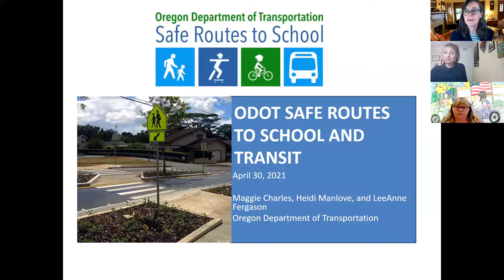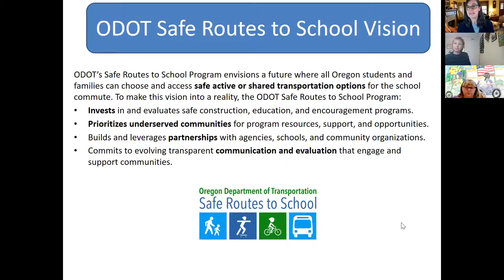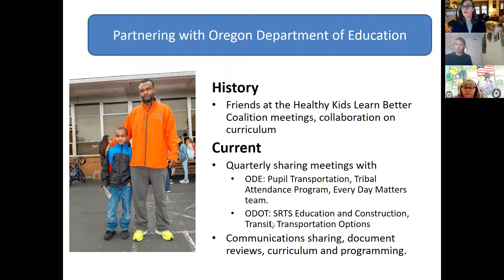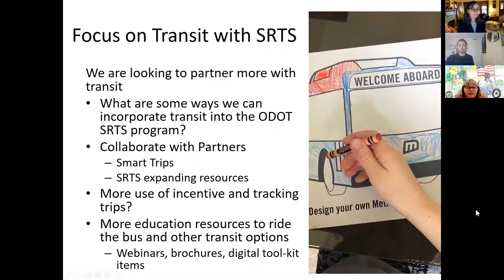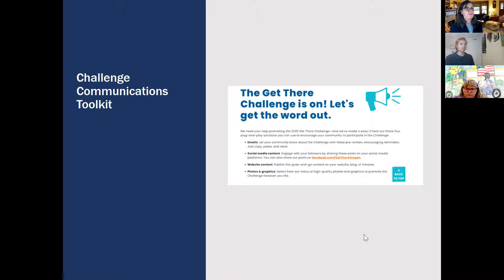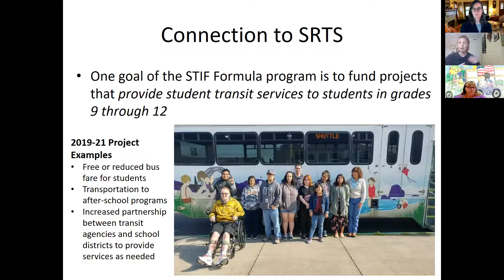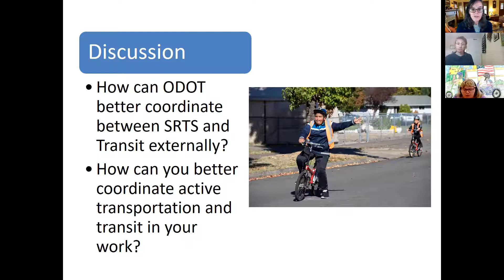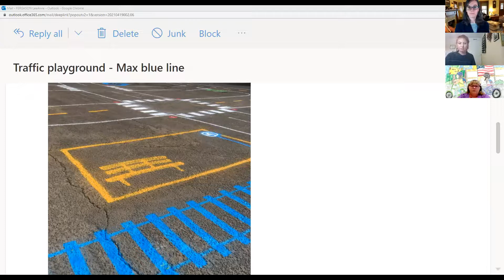OATS21: Safe Routes to School investments in education, construction and student access to transit.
Oregon Active Transportation Summit 2021 session "Your ideas wanted: Coordinating Safe Routes to School statewide investments in education programs, construction projects, and student access to transit." with LeeAnne Fergason, Heidi Manlove and Maggie Charles.